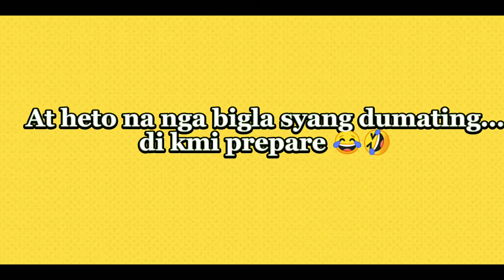Lazada Delivery Rider Napasaya Namin/ Pero Natakot nung Una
Hi mga friendship share ko lang po dahil napasaya namin si delivery rider. Kilala na namin sya kasi sya lagi nagdedeliver samin kapag naorder kami sa Lazada. Sana magustuhan nyo.